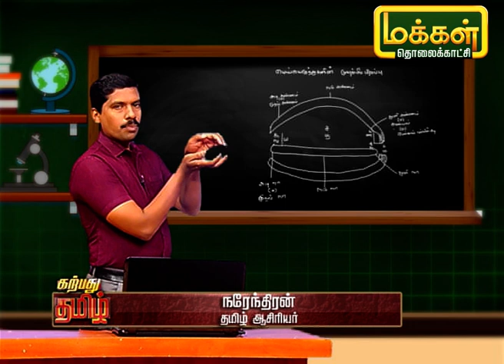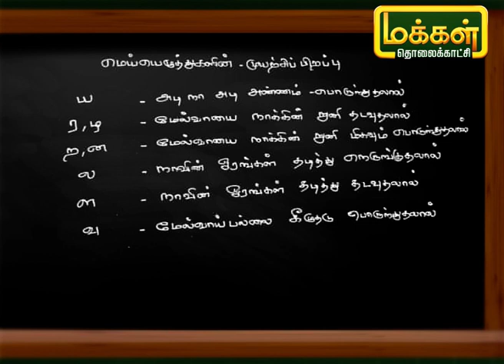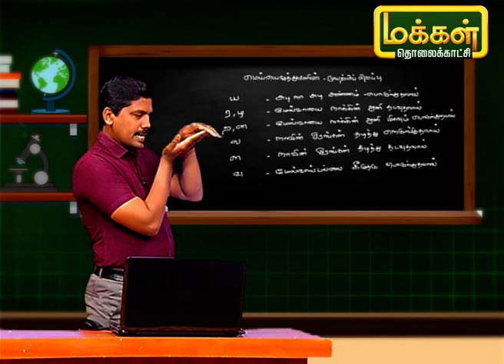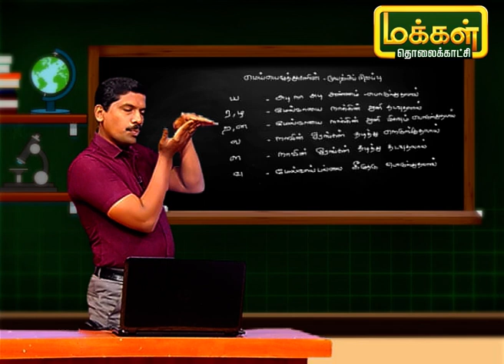தமிழ் எழுத பழகு | Tamil Ezhudha Pazhagu | Karpadhu Tamil | 11/02/21